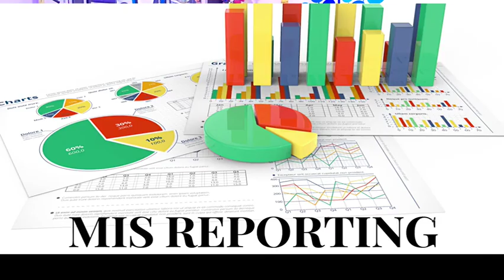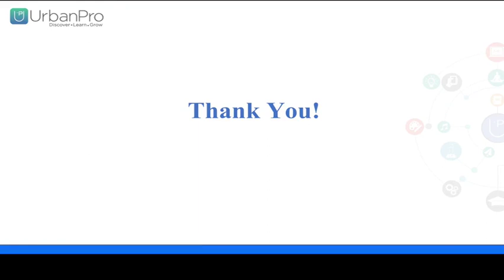Trainer & Teacher in Surajpur, Noida for Microsoft Power BI - Analystmate Excel & Power...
Microsoft Certified Trainer ( Excel and Power Bi Expert)
Certified in many tools and technology like [Excel, Power Bi, SQL, and Tableau].

9 years of industry exposure in Data Science, Data Analytics, Data Analysis, Business intelligence and
data visualization.
Worked for Top corporates like Adobe, Info Edge (Naukri & 99 Acres), Mankind Pharma, Tata Telecom and Chrome Data Analytics & Media .

Our training sessions are meticulously designed in a manner geared toward the maximization of efficiency. Your time is valuable, and so is ours, so our goal is to best prepare you while taking up the least amount of your time possible.

Once you attend these workshops you will be benefited from your day-to-day work to achieve new milestones by bringing efficiency & accuracy to your work.
We evaluate post-training sessions for improvement of learning and implementation. Our training program assures you to implement the knowledge that we transfer to you.

Whether you are looking to build your technical skills, prepare for a Microsoft certification exam, or simply want to improve your productivity using Microsoft tools, I am here to support you every step of the way. So let's get started and take your learning to the next level.

List of course I am offering .

1.Industry Level Advanced Excel Training.
2.Excel Pivot Table Mastery: Unlock the Power of Your Data.
3.Mastering Excel Lookup Formulas: From Beginner to Pro.
4.Excel Dashboard Mastery

5.Mastering Power BI Training - Beginners to Advanced

Key Skills: Excel, Tableau, Power BI, Power Pivot, Google Data Studio, Power Query, M Code, VBA, SQL Server, Data Analysis, DAX,MIS